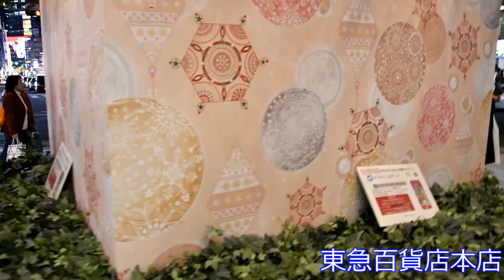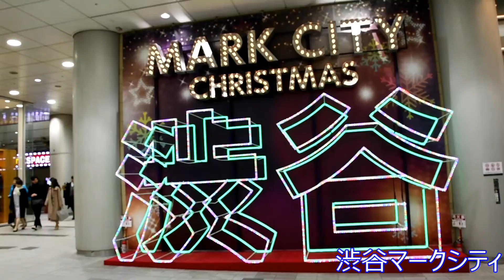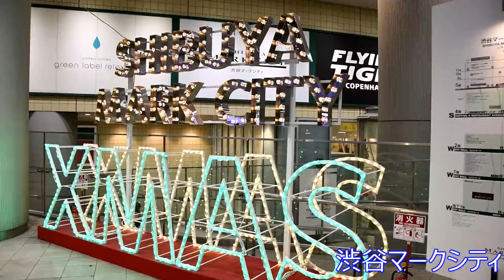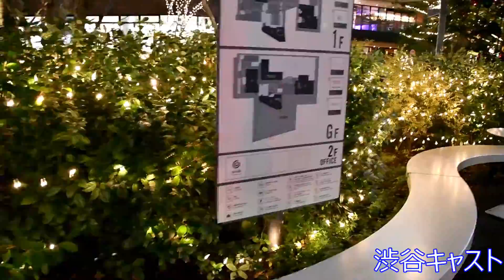【イルミネーション】渋谷のクリスマスイルミネーション 2019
2019年12月14日～24日撮影。
渋谷ストリーム、東急百貨店本店、渋谷マークシティ、渋谷キャストのクリスマスイルミネーションです。